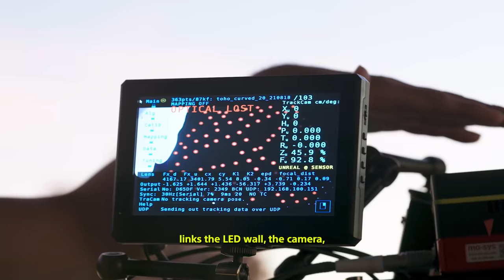Sony - FUTURE PROOF: More Than a Screen | Official Video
This is more than a screen — it’s the future of filmmaking. See how Sony’s virtual production system supported award-winning director Shinichiro Ueda and his team in Sony Pictures Entertainment Japan’s DIVOC-12 program to shoot one spectacular short film on a single soundstage.